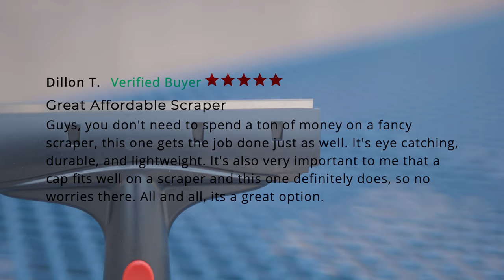3 Scrapers Window Cleaning Pros Swear By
Find out which 3 scrapers have won the hearts of window cleaners everywhere! We’re sharing the positive reviews that make these tools a must-have. Do you agree with these top picks?